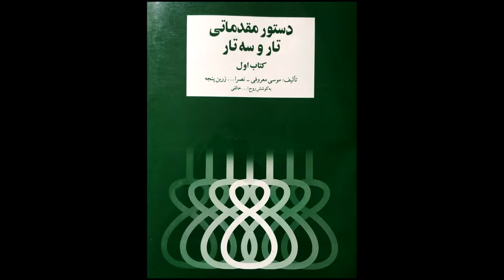تمرین 24تار نیما فریدونی دستورمقدماتی تار وسه تار کتاب اول هنرستان موسیقی روح اله خالقی